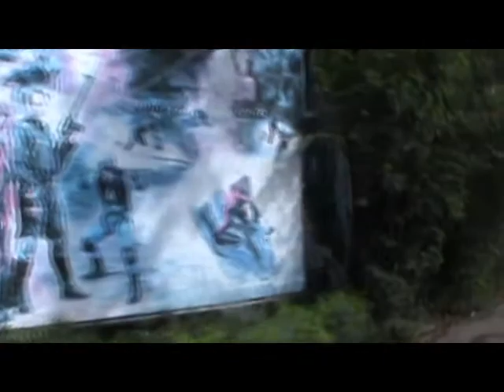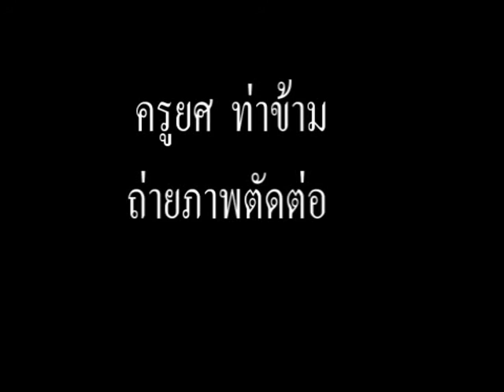ท่าข้ามทัศน์ซาฟารีเวิลด์ ๕๗ ชมสัตว์นาๆๆ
โรงเรียนวัดท่าข้าม ทัศน์ศึกษาโครงการโลกกว้าง 17 กค 57